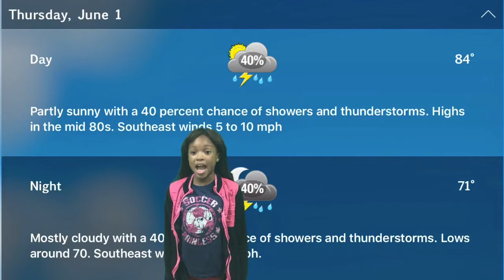June 1, 2017 Announcements